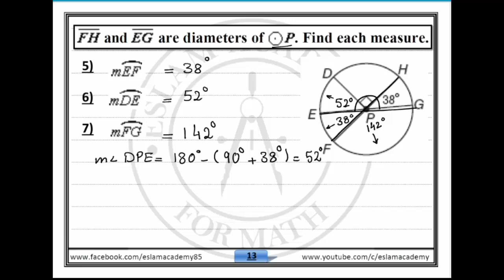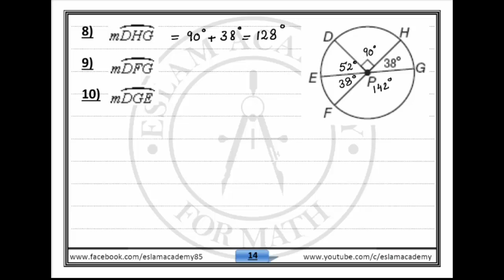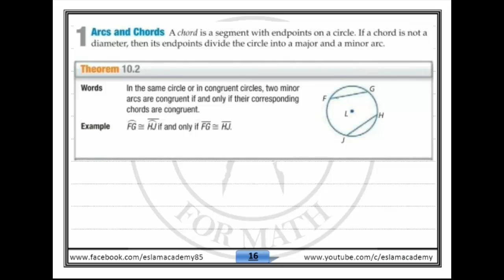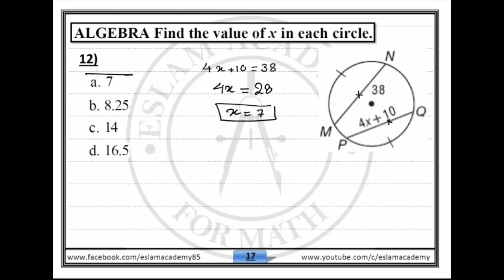SAT Math Lesson 21 Circle Part 02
تقدر تتابع معانا على .

This Class by: --- Mr. Eslam Youssif
For more courses call